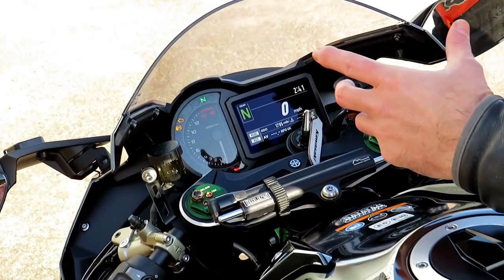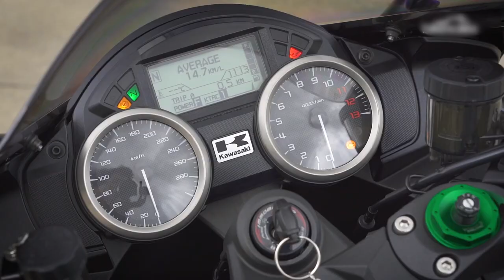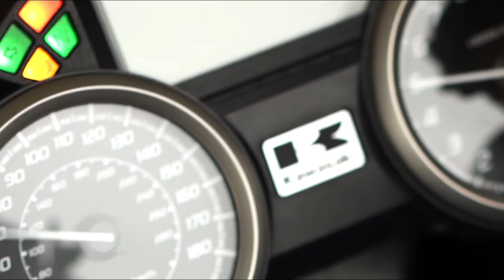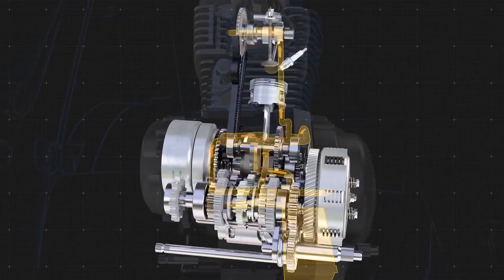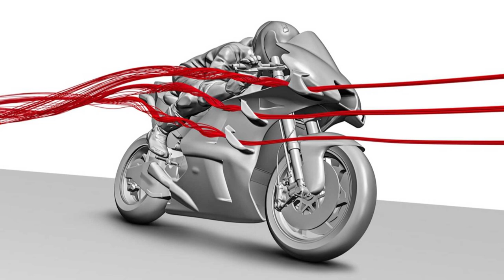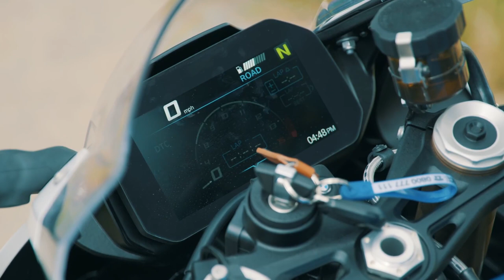Top 10 FASTEST bikes in the world!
Ever wonder about the top 10 fastest bikes in the world!?  If you're looking for top action, you've come to the right place. These bikes are extremely fast and definitely will get your heart pumping.    Let's jump in!

Chapters
00:00   Intro
14:26   Suzuki Hayabusa
12:51   Yamaha YZF-R1M
11:16   BMW S1000RR
09:47   Aprilia rsv4 xtrenta
07:55   Ducati Panigale V4 R
05:53   Kawasaki Ninja ZX-14R
04:43   Honda V4 engine 2023
03:33   Lightning LS-218
01:59   Kawasaki Ninja H2
00:41   Kawasaki Ninja H2**R**